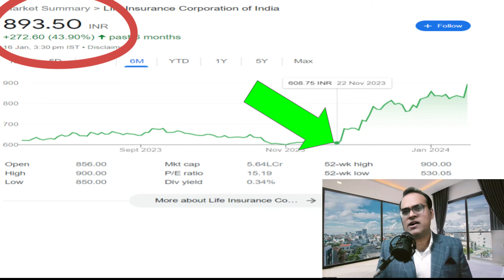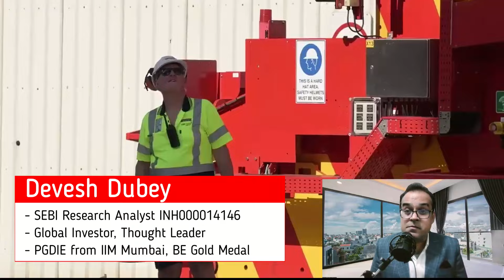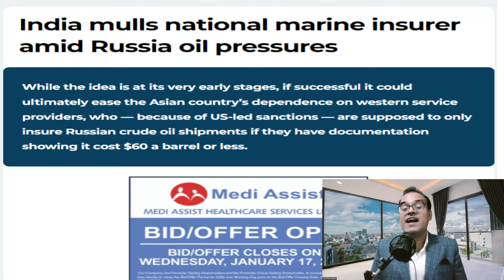अब अमेरिका प्रतिबन्ध नहीं लगा पायेगा ? India national marine insurer Russia oil , LIC share analysis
Topic - Pakistan: Convoy of 23 Chinese engineers attacked in Gwadar, 3 terrorists killed
India mulls national marine insurer amid Russia oil pressures
L&T Tech Q3 results: Net profit jumps 13% YoY to Rs 336 crore, revenue up 12%
LIC shares cross listing price of ₹867 for the first time; What should investors do?
L&T bags mega order for high-speed electrification system for Mumbai-Ahmedabad bullet train project. Details here
Opinion: India Should Let Maldives Learn The Cost Of A Chinese Embrace